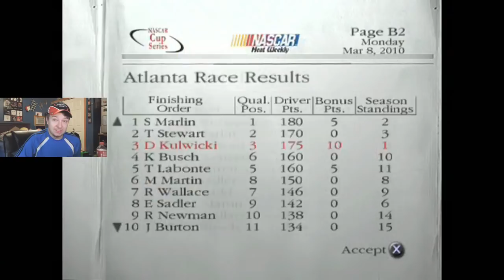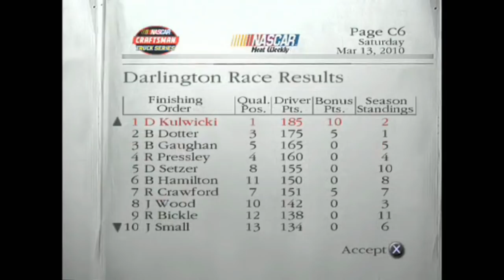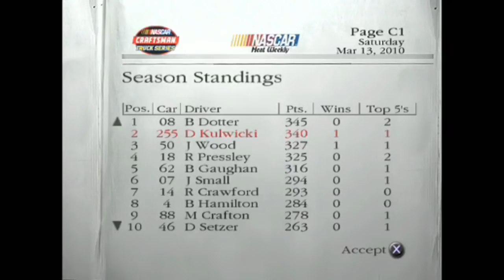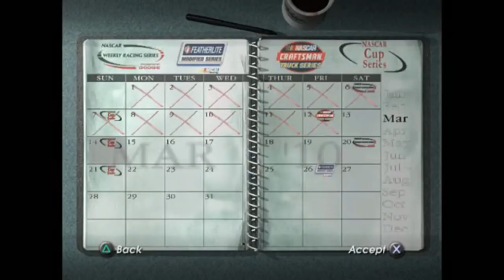(Karma From Rockingham I Guess) NASCAR Dirt To Daytona Career Mode Part #92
Tier 1
Corey Hadzega

Lance Preston

John Mack
FutSoldier123

Tier 3

Dale Reynolds

Ronnie Lazzarine
Day500champ15
Stephen Willey
SimRacer2001
IrishmanGFS